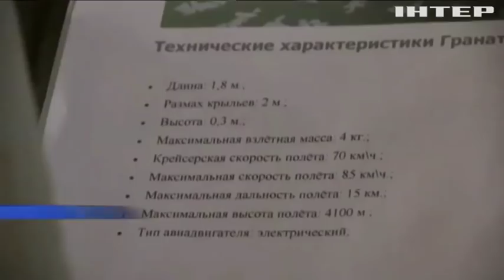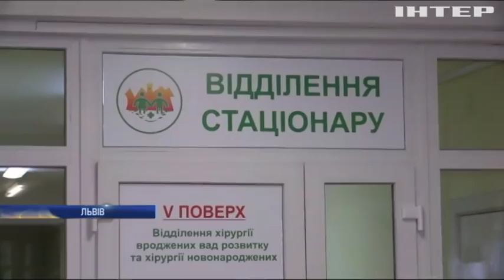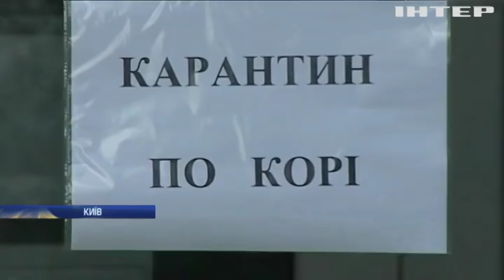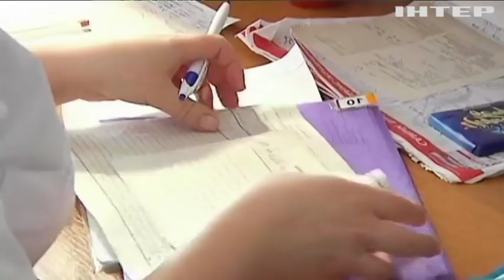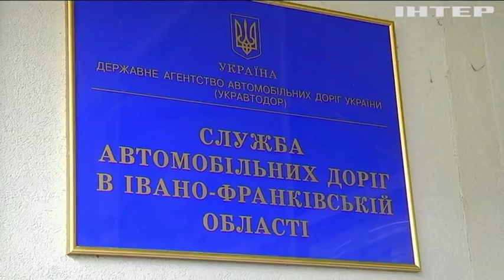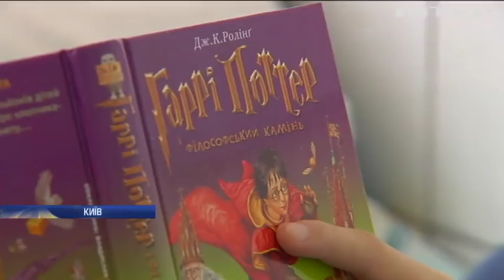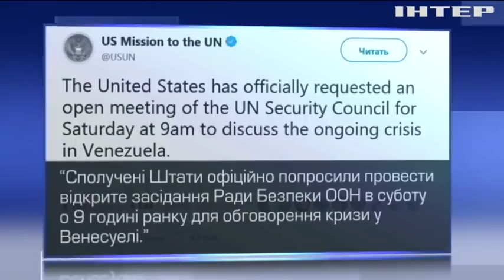Новости 9:00, выпуск за 25 января 2019 года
Головні події на цю годину: В районі Приазов'я виявили безпілотник бойовиків; У Південній Кореї замість дітей заводять тварин; Сукні Катрін Деньов пішли з молотка майже за мільйон євро.